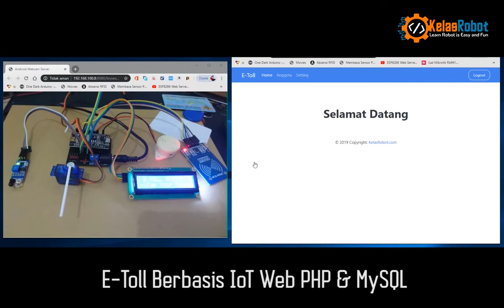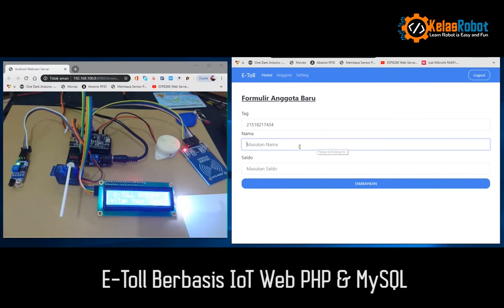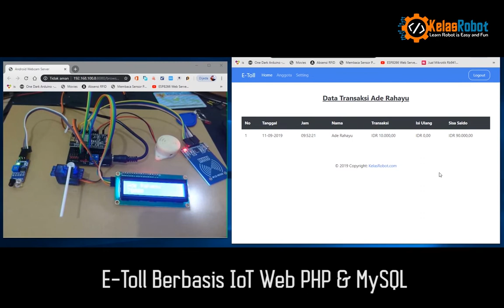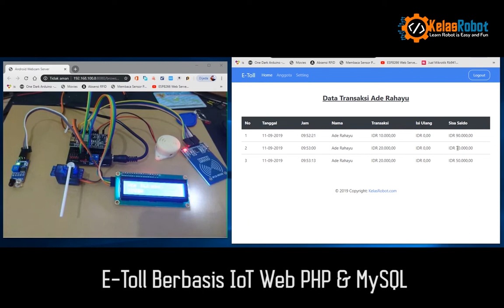DEMO Project E-Toll Berbasis IoT Web PHP & MySQL Bisa Pake E-KTP